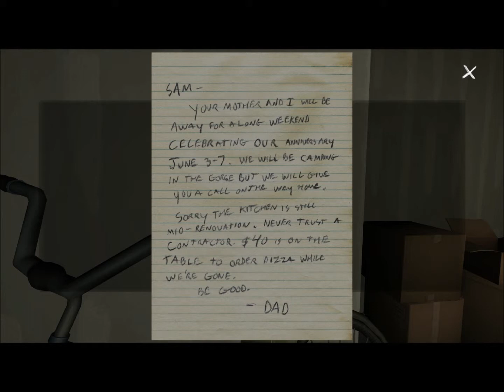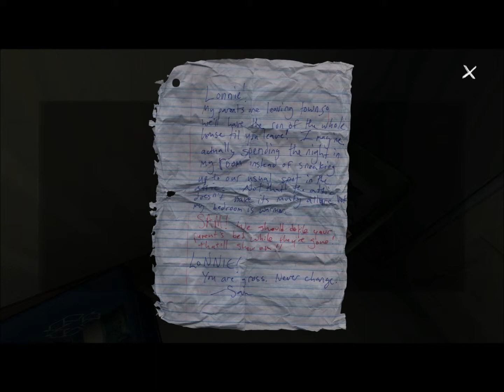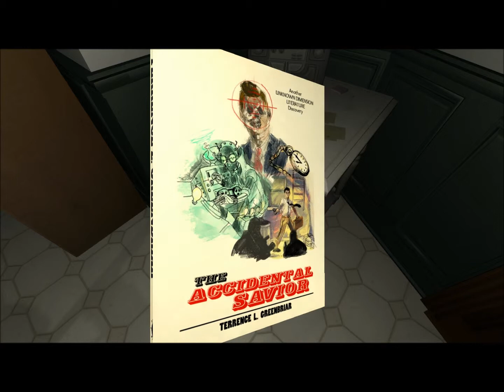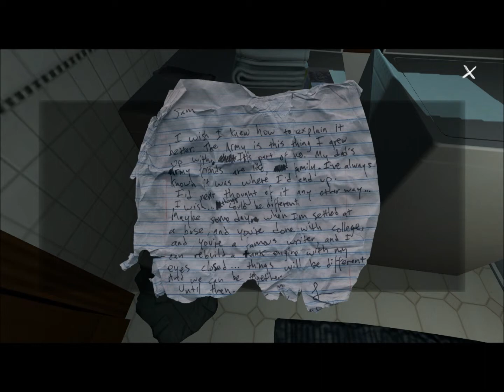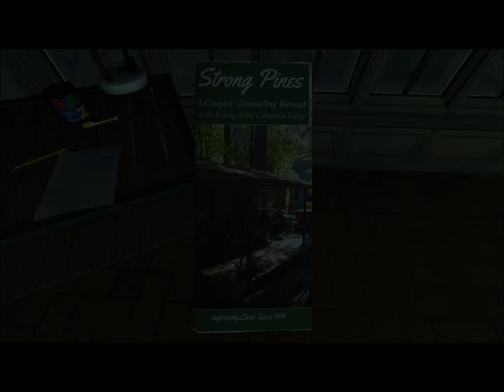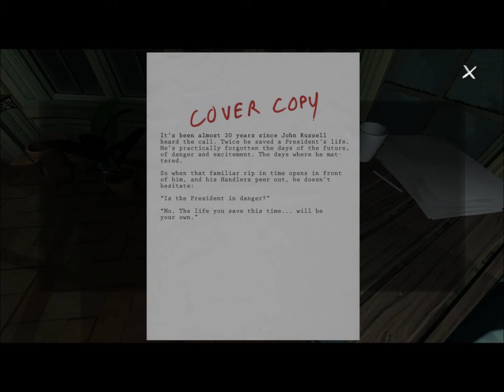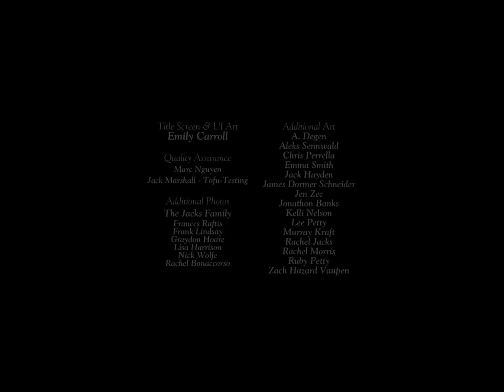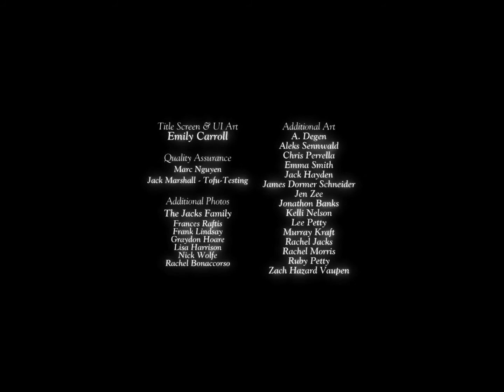Arurie Plays Gone Home [Part 8] -FINAL-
I just... I can't, man... I can't.
Grandma for life.